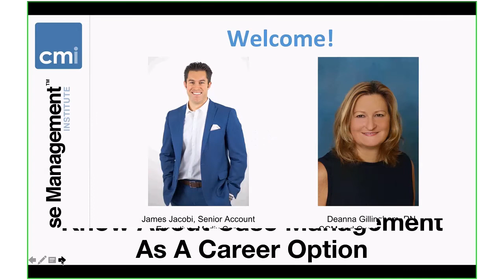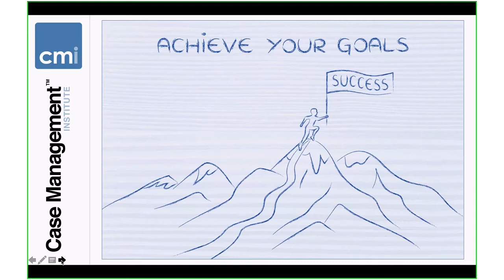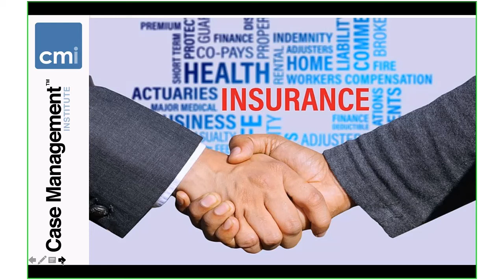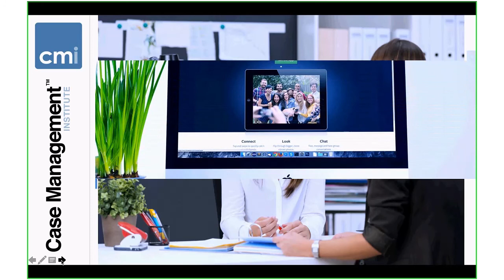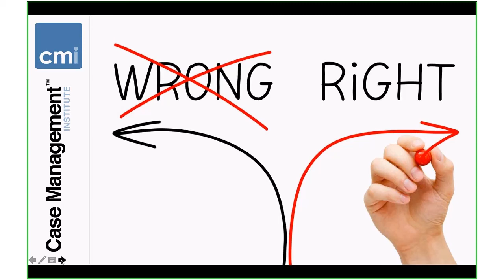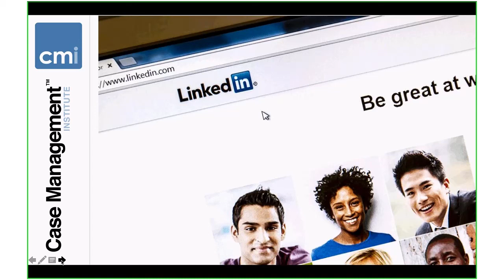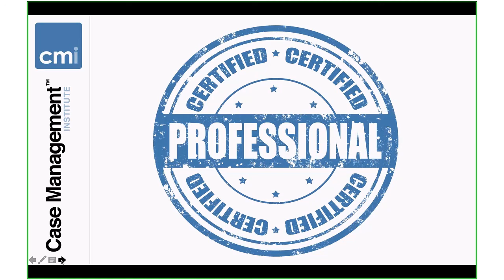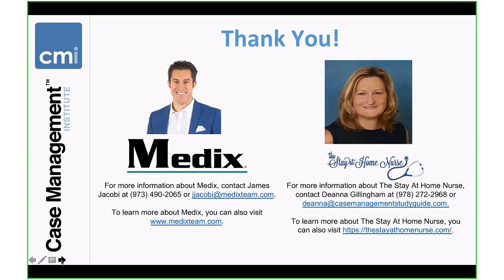Everything You Ever Wanted to Know About Case Management